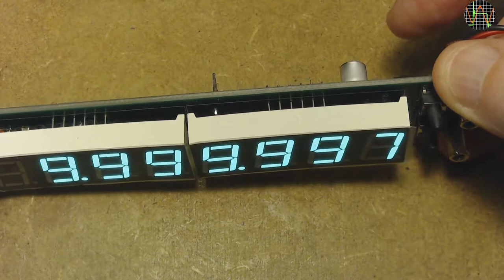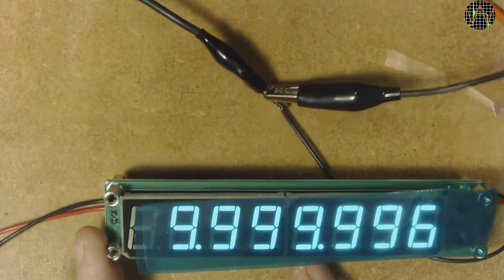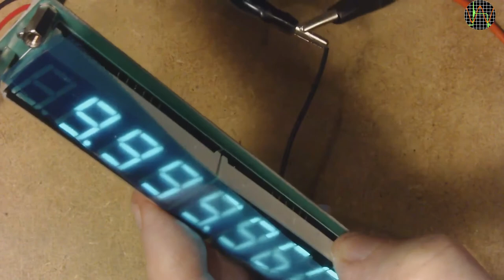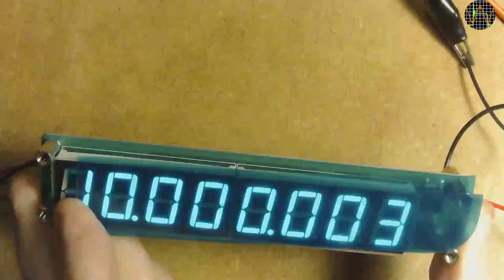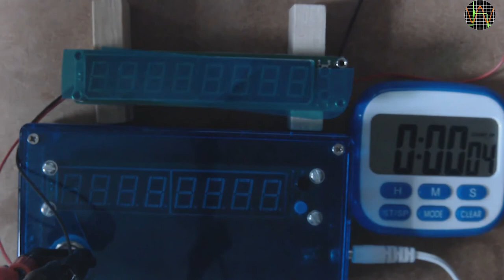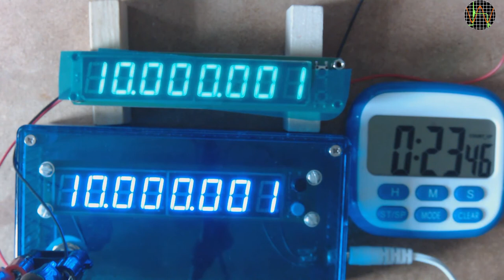PLJ-8LED (clone): fixing the other module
In the previous video, you saw that my first PLJ-8LED module was inaccurate and as these are cheap, I got another one instead. But as this video demonstrates, the adjustment problem is easy to fix. But while it can be adjusted, the power-on drift of this oscillator is a bit worrisome, especially since the other one does not show the same behaviour.